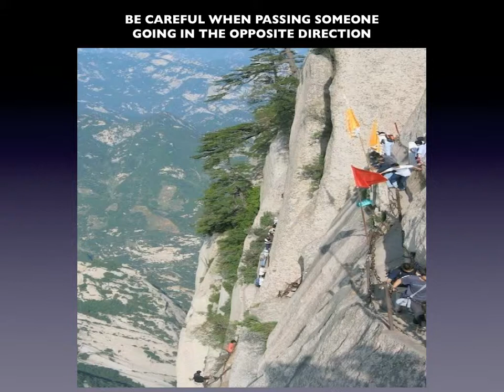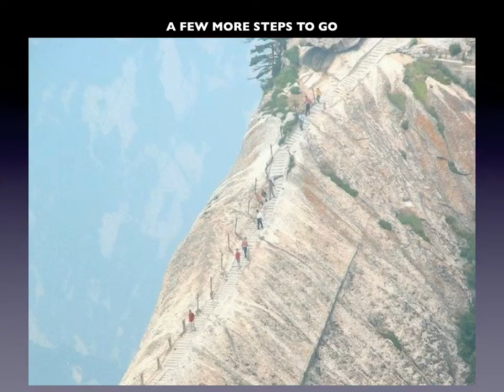Free Lunch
Great Chinese food at a great price - FREE!!!
All you have to do is get there.